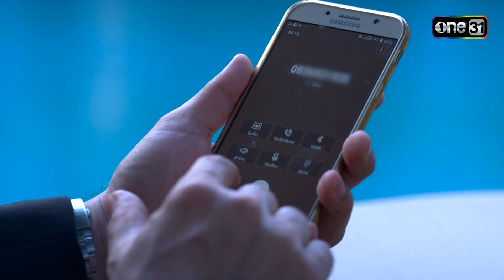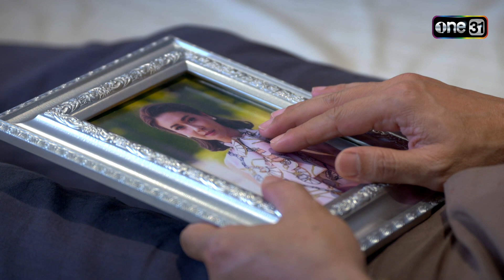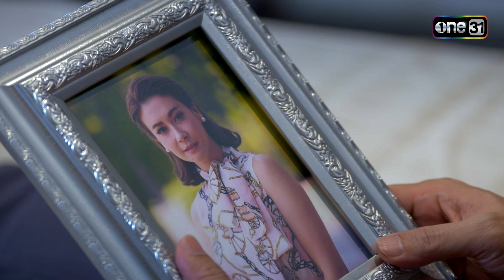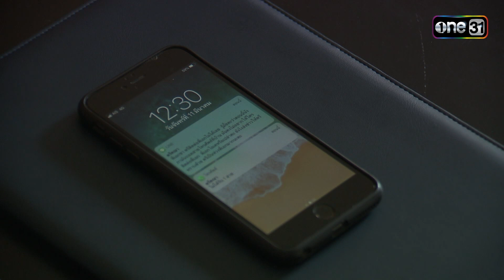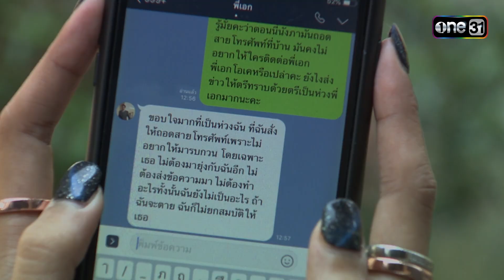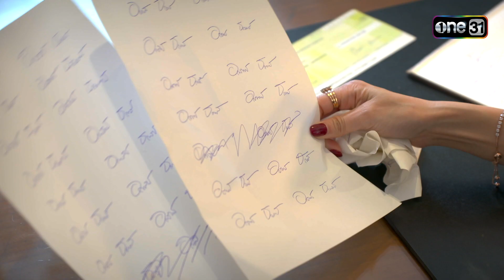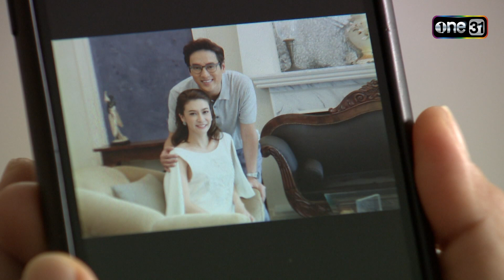ทะเลริษยา | EP.08 (2/3) | 12 พ.ย. 66 | one31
ละคร ทะเลริษยา ทุกวันเสาร์-อาทิตย์ เวลา 12:30 น.ทาง

“ทะเลริษยา” ละครแนวดราม่าสุดเข้มข้นที่ฝังรอยรักพร้อมรอยแค้นในทะเลคลั่ง แฝงไปด้วยความริษยา ปริศนา และ ฆาตกรรม

ศักดิ์สิทธิ์ แท่งทอง          รับบท  เอกรินทร์
พิยดา จุฑารัตนกุล           รับบท  ภาวินี
วรฤทธิ์ เฟื่องอารมย์          รับบท  น้ำเงิน
เจษฎ์พิพัฒ ติละพรพัฒน์  รับบท  ภัทร
วรรณรท สนธิไชย            รับบท  ฟ้าใส
ชลวิทย์ มีทองคำ      รับบท  สายลม
เอมี่ กลิ่นประทุม              รับบท  ดุจดาว,ไข่มุก
พิชญ์นาฏ สาขากร           รับบท  ตรีคณา